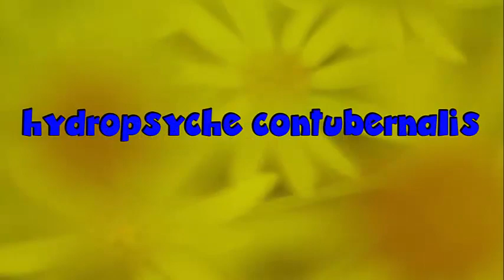ИНСЕКТАРИЙ: 210. Hydropsyche contubernalis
Hydropsyche (лат.) — род ручейников семейства гидропсихиды (Hydropsychidae) подотряда Annulipalpia.
В Европе более 50 видов, в России 17 видов.